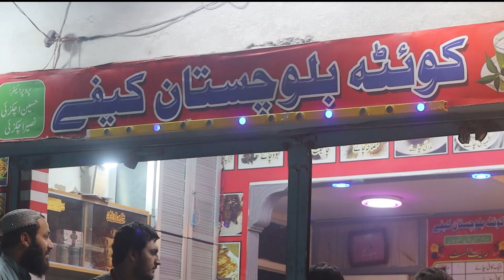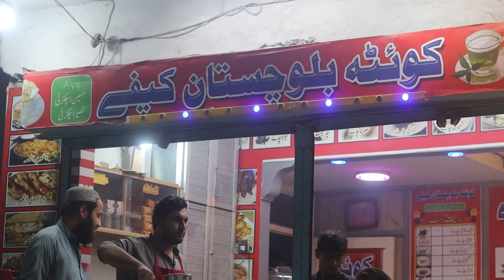Dulhan Paratha In Gulshan-e-Iqbal Karachi | KHAAPA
The famous Dulhan Paratha is now available in Karachi as well. You can get this Dulhan Paratha for just Rs.300.

ADDRESS:
Quetta Balochistan Cafe, Behind Noman Complex, Gulshan-e-Iqbal Block 13D/3, Karachi.